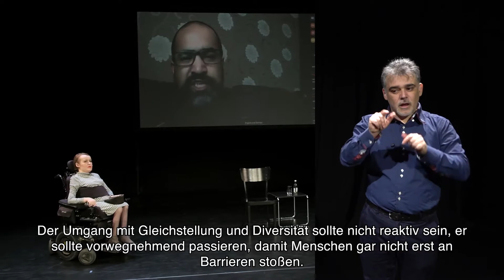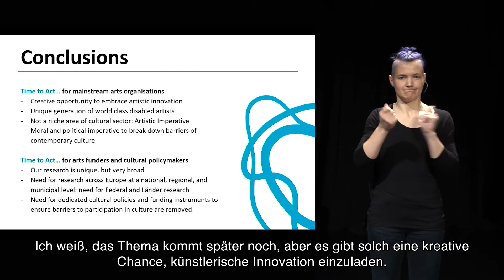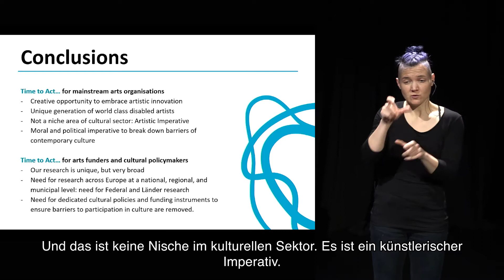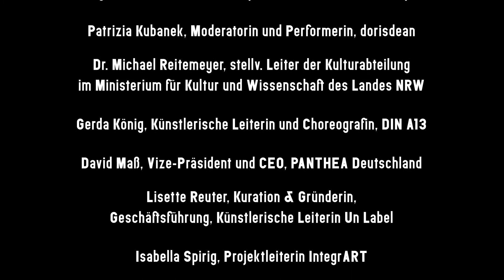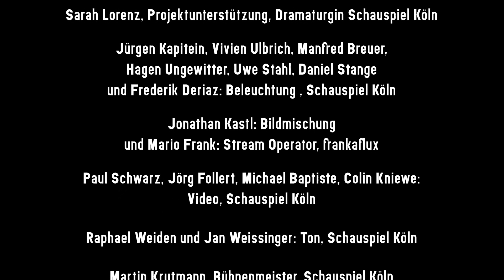Projektfilm: 3. Inklusionskulturtag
Eine Veranstaltung des Inklusion und Kultur e.V. in Kooperation mit dem Schauspiel Köln und dem Sommerblut Kulturfestival

Die Debatte um divers besetzte Ensembles und Personal am Theater wird seit einigen Jahren geführt. Ein strukturelles Umdenken findet statt und langsame Verbesserungen treten ein. Innerhalb dieser Diversitätsdebatten werden Menschen mit Behinderung im Kulturbereich jedoch oft vergessen oder marginalisiert.

Der 3. INKLUSIONSKULTURTAG fragt: Wie lautet eine aktuelle Bestandsaufnahme im Darstellenden Bereich? Und was hat sich in jüngster Vergangenheit getan? Best-Practice-Beispiele aus dem europäischen Aus- und Inland, Kulturförder:innen und Künstler:innen kommen zusammen, flankiert von Impulsvorträgen, Keynotes und kritisch-künstlerischen Interventionen. Ziel ist es Inspiration und neue Denkanstöße für inklusive Kulturarbeit in Deutschland zu geben.

Abid Hussain, Leiter des Diversity Arts Council of England, gibt einen Impuls über Förderprinzipien im Bereich Inklusion. Im Anschluss sprechen Stefan Bachmann (Schauspiel Köln), Nele Jahnke (Münchner Kammerspiele), Frangiskos Kakoulakis (Münchner Kammerspiele), Ben Evans (British Council, Disability Arts International, Europe Beyond Access), die freie Choreographin Gerda König (DIN A 13) und Dr. Michael Reitemeyer (stellv. Leiter der Kulturabteilung im Ministerium für Kultur und Wissenschaft des Landes Nordrhein-Westfalen) über nötige Paradigmenwechsel in der bundesweiten Förderpolitik.

Der zweite Teil nimmt ästhetische Impulse innerhalb der inklusiven Künste in den Fokus. Der Wiener Choreograph Michael Turinsky lädt mit einer kritischen Intervention ein, Barrieren im Denken zu überschreiten und die Frage nach der Relevanz neu zu stellen. David Mass (Panthea Berlin) spricht über die Möglichkeiten digitaler Theaterformen für Barrierefreiheit am Beispiel des NT Ghent Tablet Project. Input aus der aktuellen Praxis neuer Festivalkooperationen kommt von Isabella Spirig (IntegrART, Schweiz) und Lisette Reuter (Un-Label) zeigt anhand des EU-Projektes ImPArt das künstlerische Potential der Aesthetics of Access auf.

Patrizia Kubanek moderiert den 3. INKLUSIONSKULTURTAG.

Gäste: Stefan Bachmann, Ben Evans, Abid Hussain, Nele Jahnke, Frangiskos Kakoulakis, Dr. Michael Reitemeyer, Gerda König, David Mass, Lisette Reuter, Isabella Spirig, Michael Turinsky

Die Veranstaltung fand als Zoom-Konferenz sowie als Facebook Livestream statt und in unserem digitalen Festivalgelände auf Gather Town